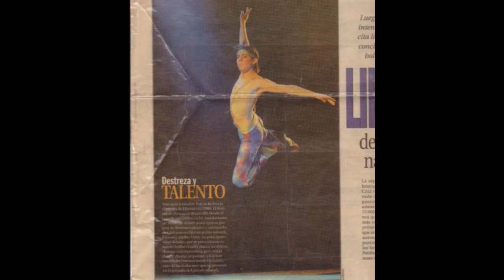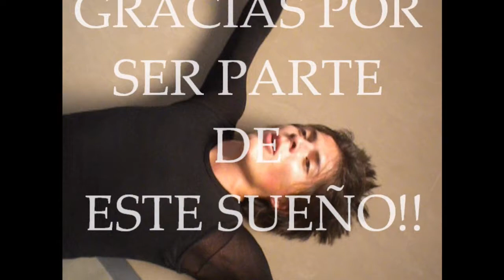hop crew jazz dance studio.wmv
Fabricio ferrufino Jazz Dance Studio BOLIVIA